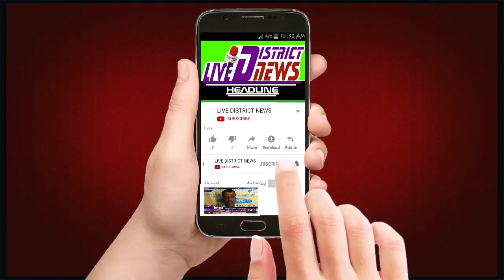आज गोकुलदास हिंदू गर्ल्स डिग्री कॉलेज की छात्राओं द्वारा नुक्कड़ नाटक प्रस्तुत किया गया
LIVE DISTRICT NEWS -हौसला बुलंद आवाज का :
आज जिला कलेक्ट्रेट पर गोकुलदास हिंदू गर्ल्स डिग्री कॉलेज की छात्राओं द्वारा नुक्कड़ नाटक प्रस्तुत किया गया

1  समाजिक व राजनैतिक मुद्दों को उजागर करना
2  जनता की आवाज को शासन प्रशासन तक ले जाना
3  जनता की समस्या को जन प्रधिनिधि  तक  पहुचाना